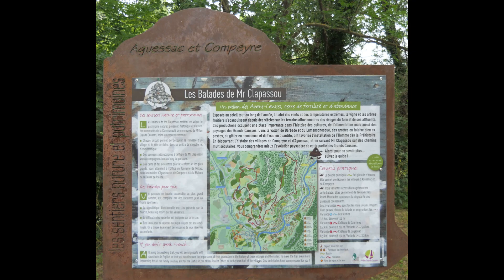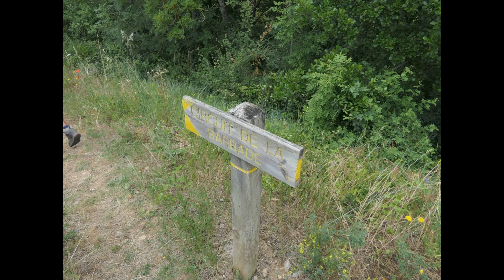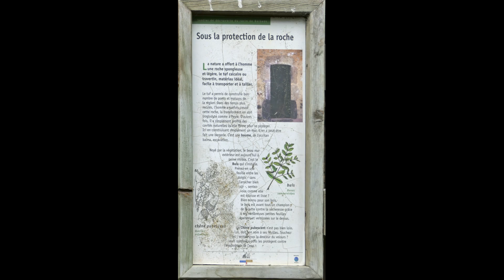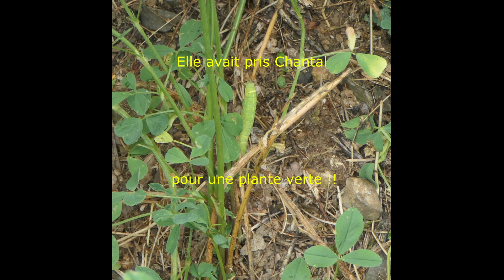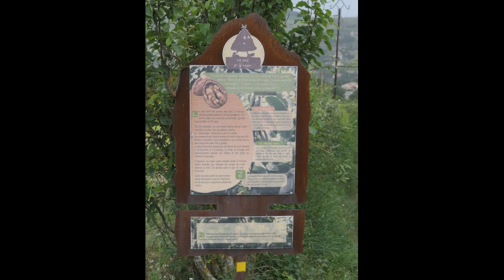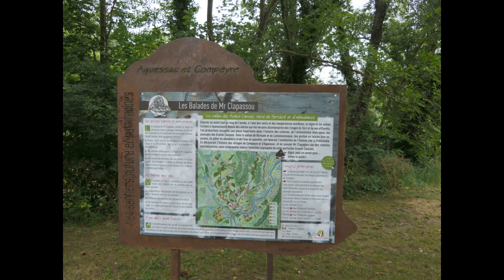20240622 Le ravin de la Barbade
Au cours de cette interessante randonnée près d'Aguessac en Aveyron, les escambarlés ont dû composer avec une météo capricieuse et plutôt fraiche pour un premier jour d'été !!!  Créé avec Movavi Video Editor